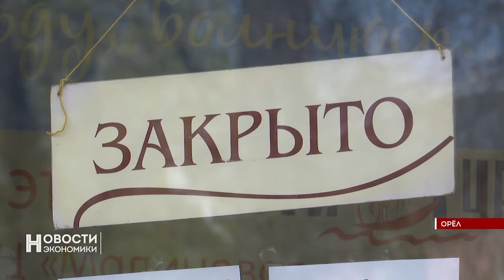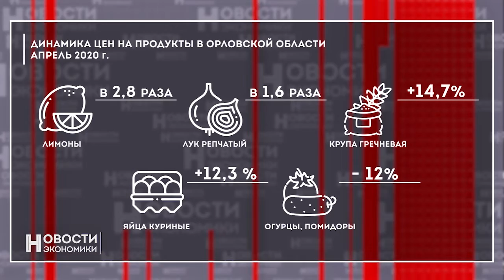Бизнесу помогли на 5,5 млн. Новости экономики 15.05.20